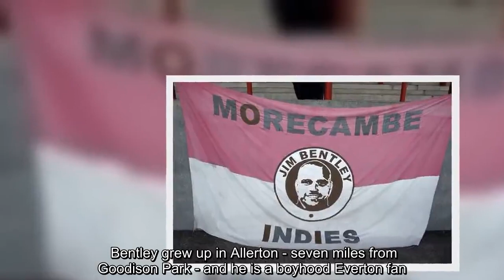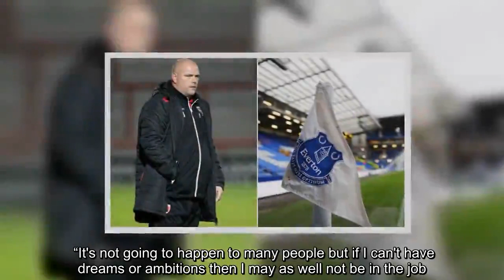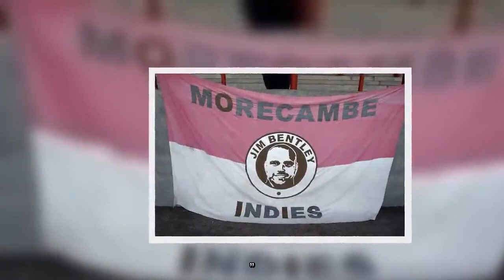‘I want to manage Everton… I am aiming for the top and it’s the club I love’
Everton news: Jim Bentley wants to one day manage Everton (Image: GETTY) Bentley, 42, became the longest-serving boss in the Football League when Paul Tisdale left Exeter City. He has managed Morecambe for nearly seven-and-a-half years having taken the reins in May 2011. Bentley grew up in Allerton